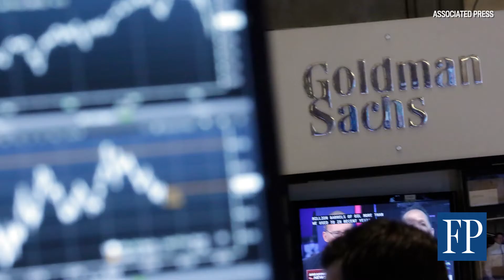FP Watchlist: November 18, 2015